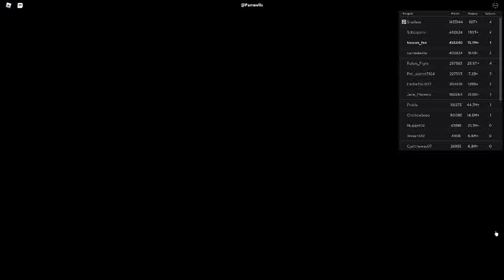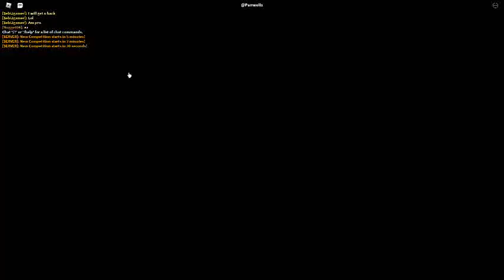Russia Car Crash Compilation 19074